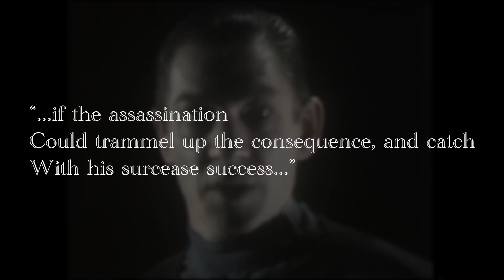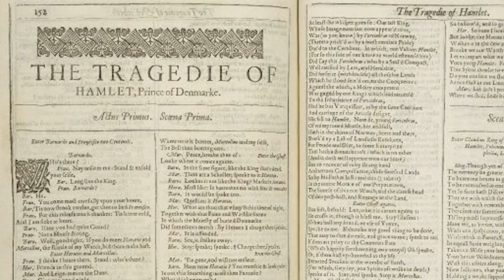Macbeth Act 1, Scene 7: Will he kill the king?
The seventh episode in an in-depth summary and analysis of Shakespeare's Macbeth. Here we discuss Act 1, Scene 7, including Macbeth's first great soliloquy, and Lady Macbeth's remarkable powers of persuasion.

SCENE VII. Macbeth's castle.

Hautboys and torches. Enter a Sewer, and divers Servants with dishes and service, and pass over the stage. Then enter MACBETH
MACBETH
If it were done when 'tis done, then 'twere well
It were done quickly: if the assassination
Could trammel up the consequence, and catch
With his surcease success; that but this blow
Might be the be-all and the end-all here,
But here, upon this bank and shoal of time,
We'ld jump the life to come. But in these cases
We still have judgment here; that we but teach
Bloody instructions, which, being taught, return
To plague the inventor: this even-handed justice
Commends the ingredients of our poison'd chalice
To our own lips. He's here in double trust;
First, as I am his kinsman and his subject,
Strong both against the deed; then, as his host,
Who should against his murderer shut the door,
Not bear the knife myself. Besides, this Duncan
Hath borne his faculties so meek, hath been
So clear in his great office, that his virtues
Will plead like angels, trumpet-tongued, against
The deep damnation of his taking-off;
And pity, like a naked new-born babe,
Striding the blast, or heaven's cherubim, horsed
Upon the sightless couriers of the air,
Shall blow the horrid deed in every eye,
That tears shall drown the wind. I have no spur
To prick the sides of my intent, but only
Vaulting ambition, which o'erleaps itself
And falls on the other.
Enter LADY MACBETH
How now! what news?
LADY MACBETH
He has almost supp'd: why have you left the chamber?
MACBETH
Hath he ask'd for me?
LADY MACBETH
Know you not he has?
MACBETH
We will proceed no further in this business:
He hath honour'd me of late; and I have bought
Golden opinions from all sorts of people,
Which would be worn now in their newest gloss,
Not cast aside so soon.
LADY MACBETH
Was the hope drunk
Wherein you dress'd yourself? hath it slept since?
And wakes it now, to look so green and pale
At what it did so freely? From this time
Such I account thy love. Art thou afeard
To be the same in thine own act and valour
As thou art in desire? Wouldst thou have that
Which thou esteem'st the ornament of life,
And live a coward in thine own esteem,
Letting 'I dare not' wait upon 'I would,'
Like the poor cat i' the adage?
MACBETH
Prithee, peace:
I dare do all that may become a man;
Who dares do more is none.
LADY MACBETH
What beast was't, then,
That made you break this enterprise to me?
When you durst do it, then you were a man;
And, to be more than what you were, you would
Be so much more the man. Nor time nor place
Did then adhere, and yet you would make both:
They have made themselves, and that their fitness now
Does unmake you. I have given suck, and know
How tender 'tis to love the babe that milks me:
I would, while it was smiling in my face,
Have pluck'd my nipple from his boneless gums,
And dash'd the brains out, had I so sworn as you
Have done to this.
MACBETH
If we should fail?
LADY MACBETH
We fail!
But screw your courage to the sticking-place,
And we'll not fail. When Duncan is asleep--
Whereto the rather shall his day's hard journey
Soundly invite him--his two chamberlains
Will I with wine and wassail so convince
That memory, the warder of the brain,
Shall be a fume, and the receipt of reason
A limbeck only: when in swinish sleep
Their drenched natures lie as in a death,
What cannot you and I perform upon
The unguarded Duncan? what not put upon
His spongy officers, who shall bear the guilt
Of our great quell?
MACBETH
Bring forth men-children only;
For thy undaunted mettle should compose
Nothing but males. Will it not be received,
When we have mark'd with blood those sleepy two
Of his own chamber and used their very daggers,
That they have done't?
LADY MACBETH
Who dares receive it other,
As we shall make our griefs and clamour roar
Upon his death?
MACBETH
I am settled, and bend up
Each corporal agent to this terrible feat.
Away, and mock the time with fairest show:
False face must hide what the false heart doth know.
Exeunt

Quotations are taken from Rupert Goold's 2010 production of Macbeth, starring Patrick Stewart as Macbeth and Kate Fleetwood as Lady Macbeth.

Other clips are (mostly) taken from Trevor Nunn's 1979 version of Macbeth, starring Ian McKellan as Macbeth and Judi Dench as Lady Macbeth.

Music is Dreamer by Hazy.

TIMESTAMPS
00:00 Intro
00:25 If it were done when ‘tis done
01:13 If the assassination could trammel
02:39 We still have judgement here
03:56 He's here in double trust
05:56 I have no spur
06:32 Enter Lady Macbeth
07:15 Dialogue
07:37 Macbeth's masculinity
09:24 Lady Macbeth's sexuality
11:57 Conclusion